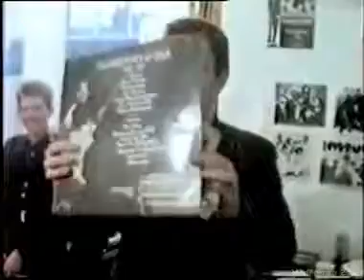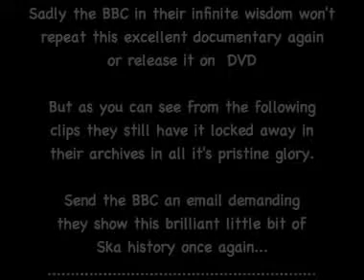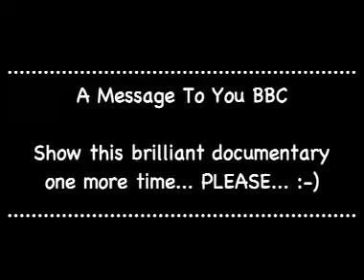THE SPECIALS Rudies Come Back BBC 1980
RUDIES COME BACK BBC